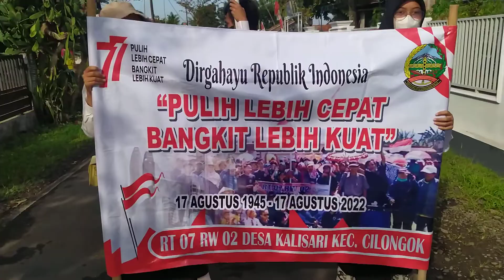drum band dan angklung Rt07 kalisari-cilongok 2022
asalamu'alaikum warahmatullahi wabarakatuh
haaaiii sobat semua hari ini aq lagi didesa kalisari tepatnya di rt07 dalam memperingati hari kemerdekaan Republik Indonesia🇮🇩🇮🇩🇮🇩,hari ini RT 07 menampilkan drumband dengan iring-iringan musik angklung
untuk lebih jelasnya lihat di vidio yaaa. 🤗🤗🤗🤗🤗
Selamat menonton

jangan